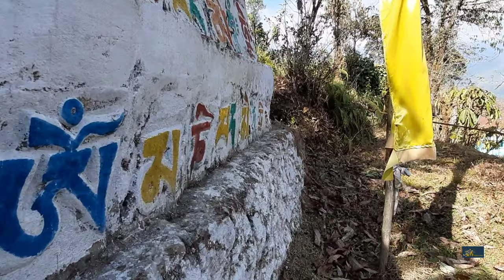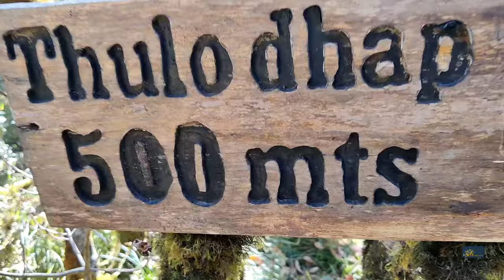GLIMPSE OF SINGALILA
VLOG 1:
This is a trek into the mighty Singalila National Park via Uttrey , sikkim to the top most point of Phoktey Dara(3734 meters).

You can eye witness the Sleeping Buddha crystal clear in this entire trek and if lucky the early morning Golden Sleeping Buddha.

Hey Friends, The Milestoner's family this side, thanks alot for watching our video.

Please "LIKE" the video if you have enjoyed watching & also don't forget to "COMMENT" your views.

VIDEO DETAILS:
Videos Captured on : One plus Nord & Git Up Git2

MUSIC DETAILS:
hatom.music

VIDEO EDITOR:
ADOBE PREMIER PRO
VN EDITOR